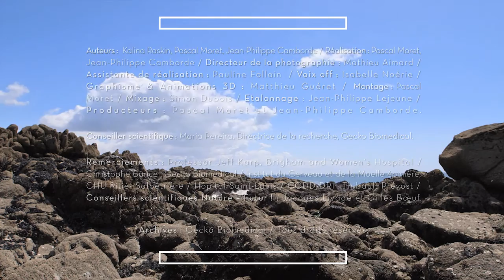Une colle bio inspirée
Afin de réaliser des opérations chirurgicales moins invasives, mettre au point une colle médicale, qui agit en milieu humide, en s’inspirant des propriétés hydrophobes d’animaux comme le ver marin, la bernacle et l’escargot.

Série Nature = Futur
Une co-production La Belle Société Production, Universcience, Muséum national d’histoire naturelle, Inserm, CNRS, Ceebios, Ville de Senlis, France TV Education, Away to Wake up productions.